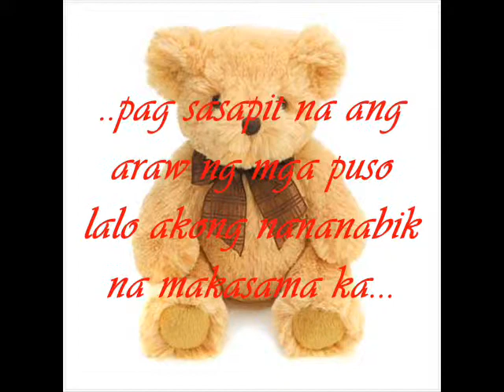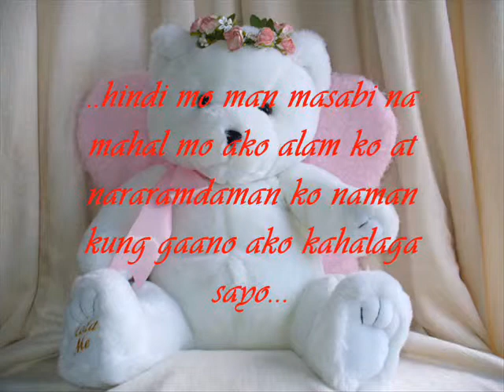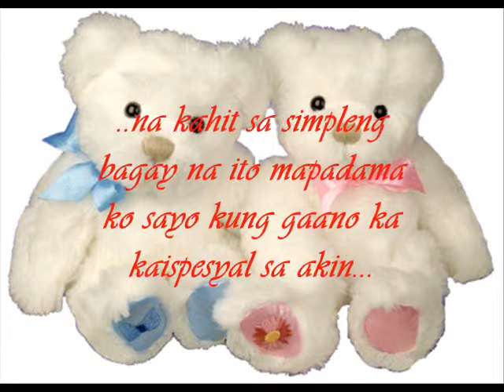valentine movie for raizza 2010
para sa taong mahal na mahal ko...